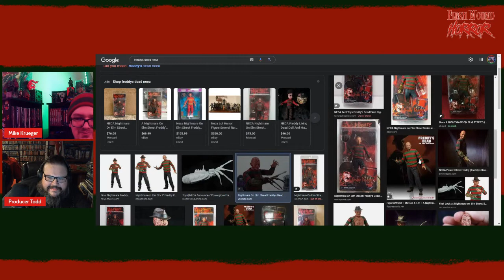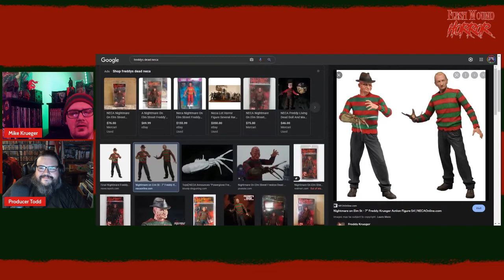FREDDY'S NIGHTMARES Review | Season 2 | Episode 1 & 2 | KRUEGERS CORNER | Flesh Wound HORROR | 733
Flesh Wound Fiends! It's time for a new episode of KRUEGER'S CORNER! This week we continue our Series review of FREDDY'S NIGHTMARES - A NIGHTMARE ON ELM STREET: THE SERIES!!! Join Mike Krueger & Producer Todd as we cover the Season 2, tonight's episodes "Dream Come True" & "Heartbreak Hotel."